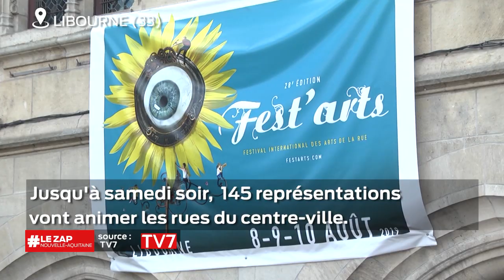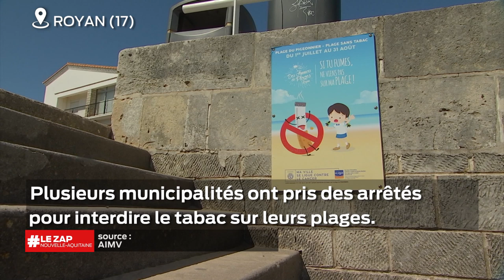Le Zap Nouvelle-Aquitaine du Jeudi 8 Août